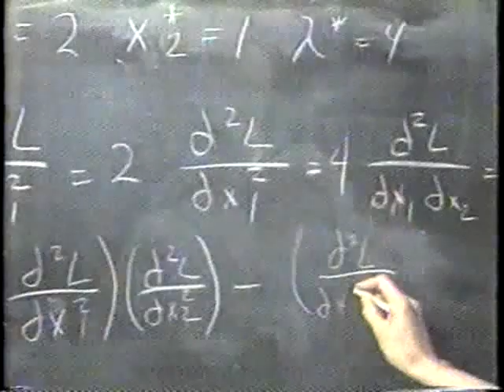LSU ads 1989.wmv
Here is one of several LSU ads boasting its academic credentials.  Copyrights acknowledged.